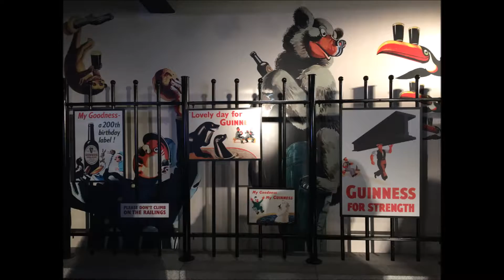UOB History Society in Dublin 2017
A brief glimpse into the UOB History Society's recent trip to Dublin...